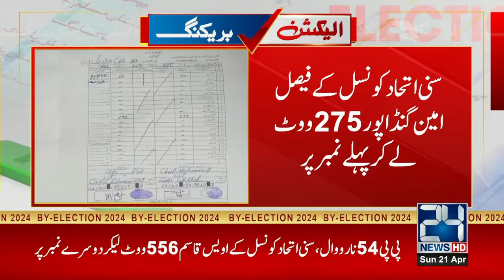By Elections Results - NA 44 - PTI Big Victory - 24 News HD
24 News HD Is One Of The Leading News Channels Of Pakistan Bringing You The Latest Current Affairs From Pakistan And Around The World.  Live National Assembly ,Senate Session And Current Affairs.